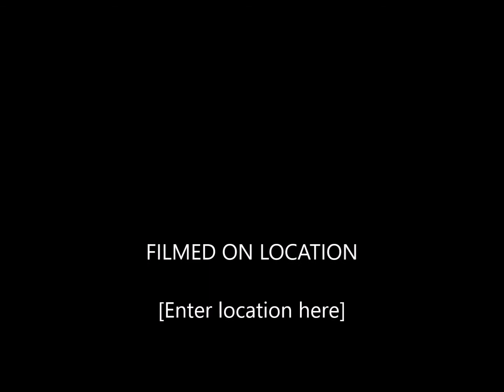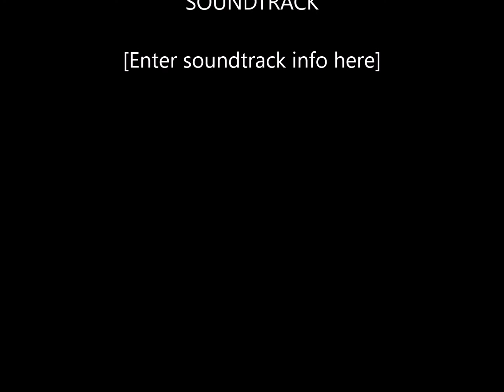BRYCE 18TH BIRTHDAY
My son turned 18 what great memories